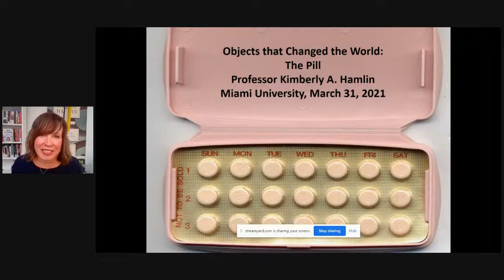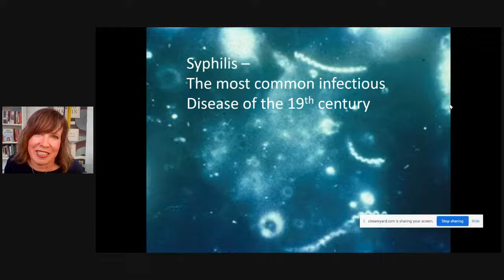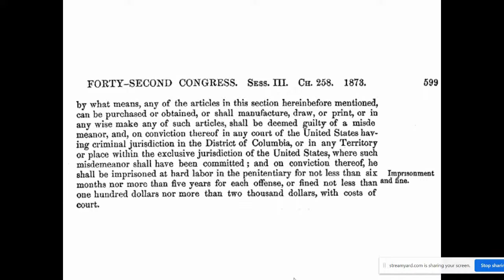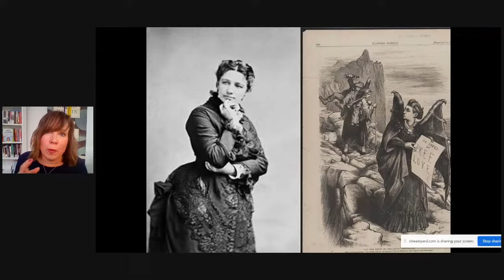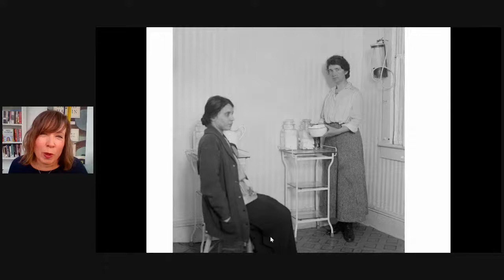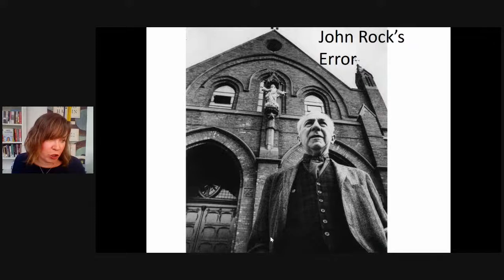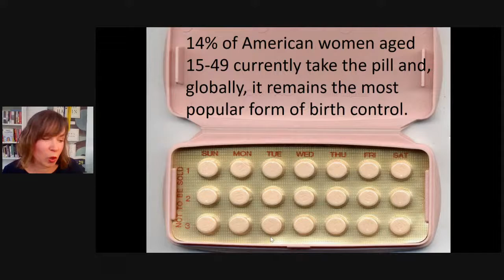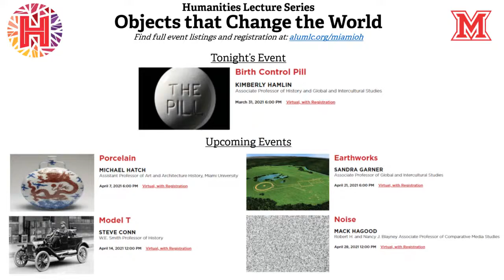Miami Presents: Objects that Changed the World - The Pill with Kimberly Hamlin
Objects that Changed the World is a collaboration between the Miami University Humanities Center and the Alumni Association. Featuring Miami’s nationally recognized faculty in the humanities, each lecture is inspired by an object of such prevalence today it might be easily overlooked and develops original insights and novel lessons about the object in question. We invite all alumni to reconnect with faculty and to show their support for the Humanities Center’s mission to advocate for the central place of the humanities in both the university and wider society.

The Pill with Kimberly Hamlin

In May 1960, the FDA approved a prescription drug that would permanently alter the course of women's lives: the birth control pill. After decades of research and activism, women could now determine their own reproductive and professional lives. But this autonomy came at a cost. The initial pill proved injurious to some women, prompting Congressional hearings and public outcry that launched the women's health movement. Learn more about this object that changed the world, the family, the workplace, and women's role in public life in this interactive talk.

Kimberly Hamlin is Associate Professor of History and Global and Intercultural Studies. Her most recent book Free Thinker: Sex, Suffrage, and the Extraordinary Life of Helen Hamilton Gardener (W.W. Norton) tells the fascinating story of the “fallen woman” who reinvented herself and became “the most potent factor” in Congressional passage of the Nineteenth Amendment and the highest-ranking woman in federal government. This project received both the National Endowment for the Humanities (NEH) Public Scholar Award and the Carrie Chapman Catt Award for Research on Women and Politics. She writes frequently for the Washington Post.

The presentation is free to watch online, but registration is required.